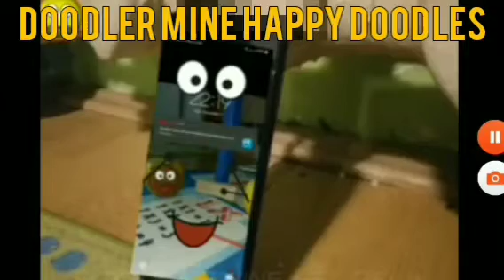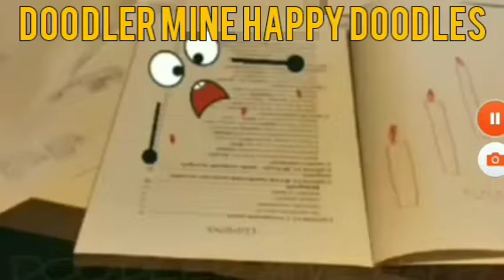doodler mine of 31 octomber 2023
timestamps:
0:00 intro;
0:04 Welcome to doodler mine;
4:51 outro.